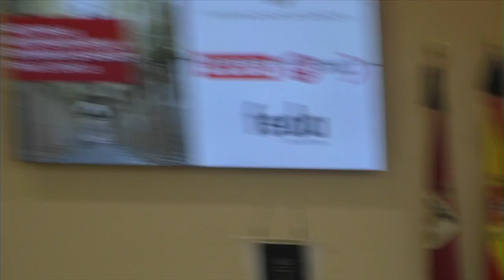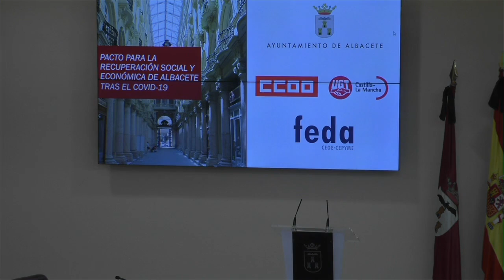Pacto para la recuperación social y económica de Albacete tras el Covid19